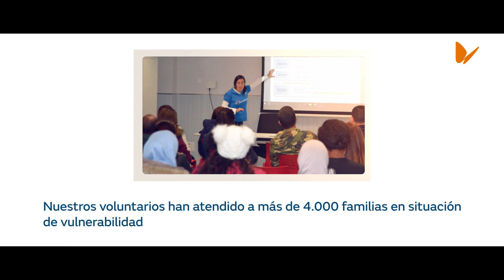Conoce a los voluntarios de la Fundación Naturgy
Cerca de 1.100 voluntarios de la compañía dedicaron 6.600 horas de trabajo el año pasado en siete países, en sus tareas con personas en situación de vulnerabilidad energética y en las jornadas de recuperación ambiental de espacios naturales, entre otras acciones.